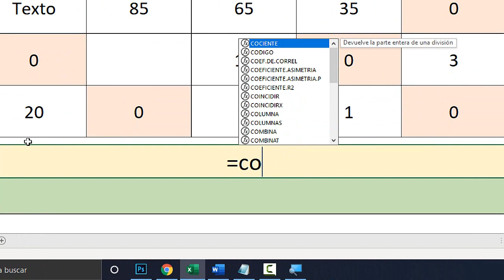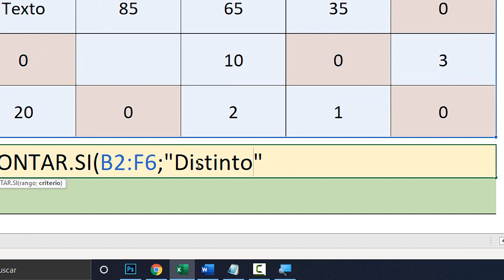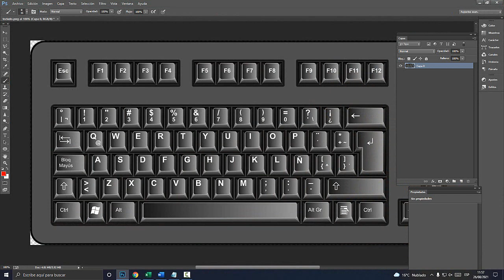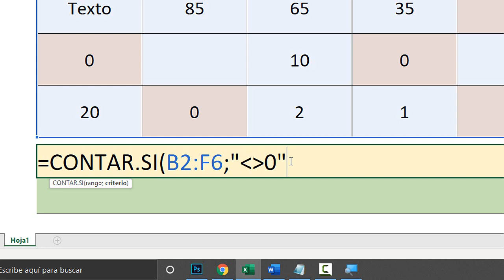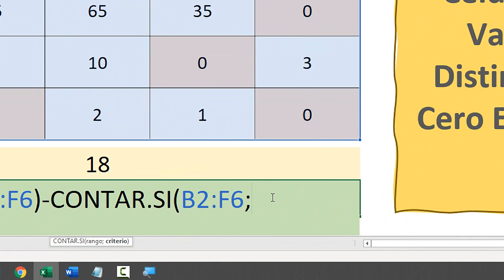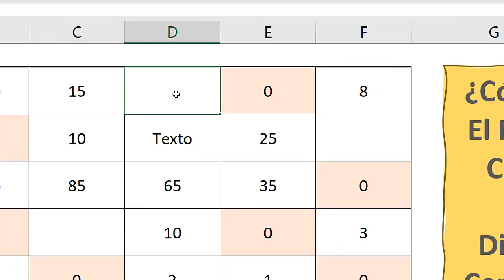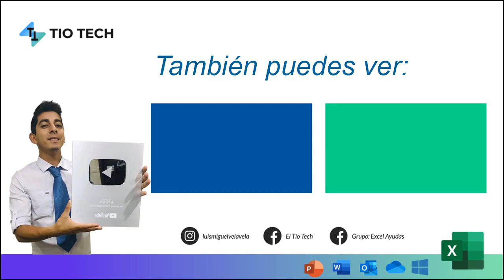Como contar números distintos a cero en Excel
Aprende a contar el número de celdas con Valores distintos De cero en Excel. Como contar números distintos a cero en excel